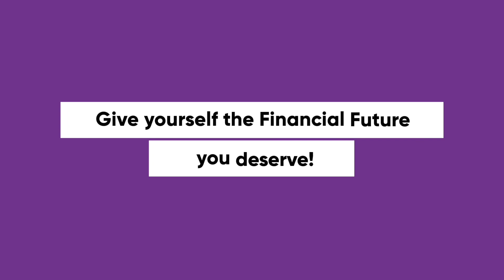The reality of getting a loan when lending dries out